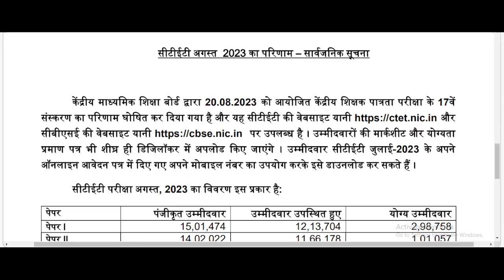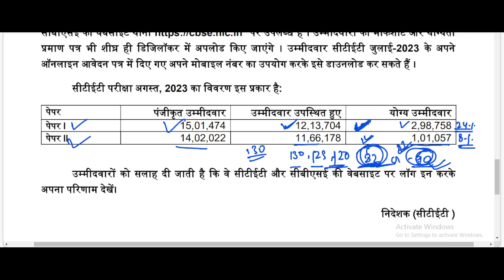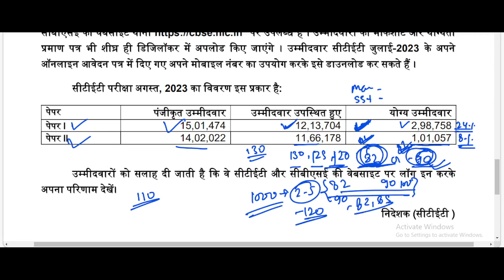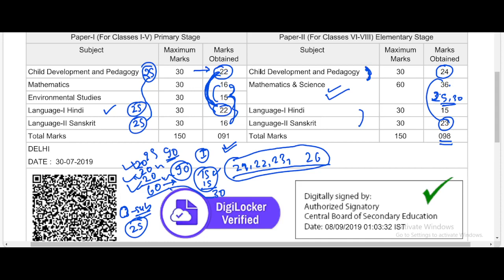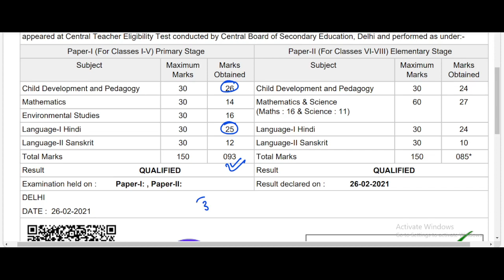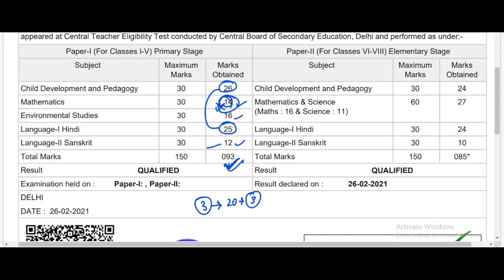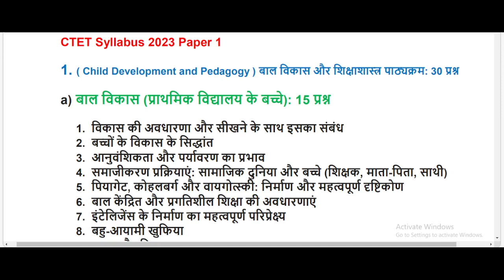CTET 2024//21 जनवरी//90±मार्क्स कैसे लाए//पेपर 1 और पेपर 2//120 से 130 मार्क्स लाना कितना आसान?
सीटेट परीक्षा 2024//ऑनलाइन रजिस्ट्रेशन डेट आगे बढ़ा दी गई है//ctet//27 तक कर सकते हैं आवेदन
सीटेट एग्जाम 2024 ऑनलाइन रजिस्ट्रेशन एक्सटेंडेड
सीटेट एग्जाम 2024 21 जनवरी
सीटेट परीक्षा 2024 21 जनवरी
सीबीएसई सीटीईटी एक्जाम 2024 21 जनवरी एक्सटेंडेड डेट
CTET 2024//21 जनवरी//बाल विकास व शिक्षण शास्त्र//ctet 2012 नवंबर //सीटेट एग्जाम//cdp//ctet

New channel link (नया चैनल लिंक)//सीटीईटी और D.El.Ed क्लास के लिए

बिहार में शिक्षक भर्ती (प्रीवियस पेपर) कक्षा 6 से 8

संस्कृत सिलेबस

सीटेट ऑनलाइन क्लासेस
सीटेट का सिलेबस
सीटेट
सीटेट 2023
सीटेट एग्जाम
सीटेट के फॉर्म कब भरे जाएंगे
सीटेट की तैयारी कैसे करें
सीटेट संस्कृत पेडागोजी
सीटेट answer key
सीटेट सचिन सर
ctet exam december 2023
ctet exam me kya kya le jana hai
ctet form 2023 ki last datectet paper 2 syllabus
ctet paper 2 answer key 2023
ctet paper 2 maths
paper 2 syllabus 2023
ctet paper 2 previous year
question paper
ctet paper 2 science previous year
question
cuet form 2023 december
ctet declaration form 2023
सीटेट पेपर 2023
सीटेट पेपर 2022
सीटेट पेपर 2
ctet paper 2 hindi
ctet paper 2 science previous year questionctet paper 2 syllabus